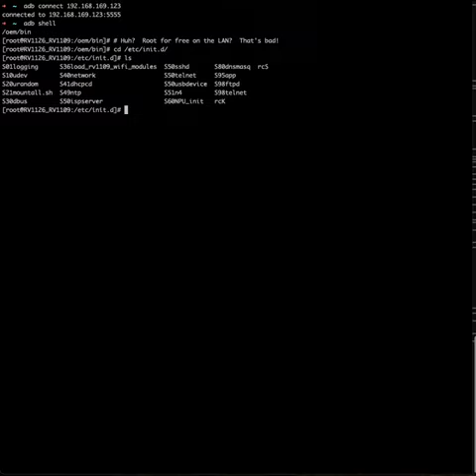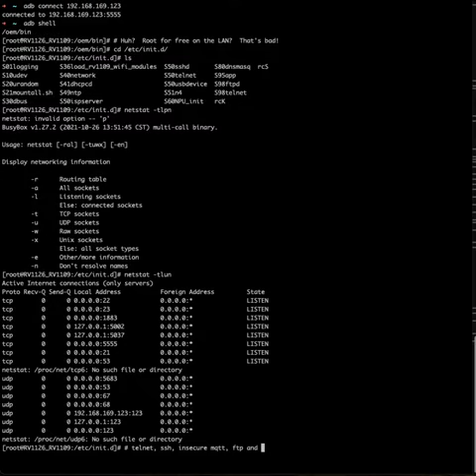RoboUP Lawn Mower - Insecure IoT From Kickstarter...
Maybe I'm naive to expect more from the RoboUP team but the number of insecure configurations that came in the current production firmware 3.0.13 is pretty astounding.  Sure, they're busy starting a company but have not entertained my request for a bug bounty submission and the unsolicited tips on addressing the security issues.  I really want this mower to work and help me get my free time with my family back but how this lawn mower could be used to attack the rest of the devices in my network is, sadly, something that I should have expected but *must* have fixed to ever recommend this product to anyone else.

Privacy policy?  Yeah, who cares what that says if I can install any malware on the underlying Linux that I'd like, scanning your network for the next vulnerable device to compromise or committing other nefarious acts.

I hope that this video is the easiest to make but is one of many to come in the future as I document more and more of the concerning design flaws associated with the RoboUP firmware or related infrastructure in the cloud.